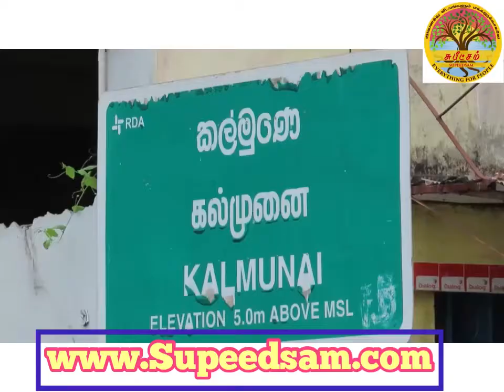கல்முனையில் வடிகான்கள் துப்பரவு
Kalmunai municipal council